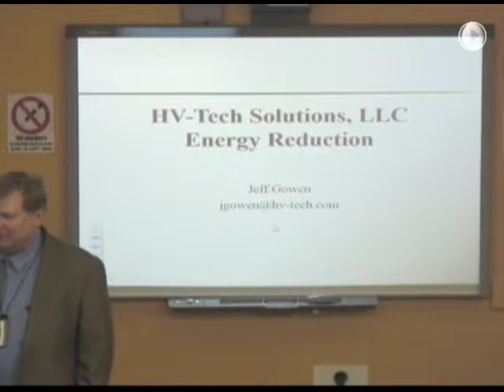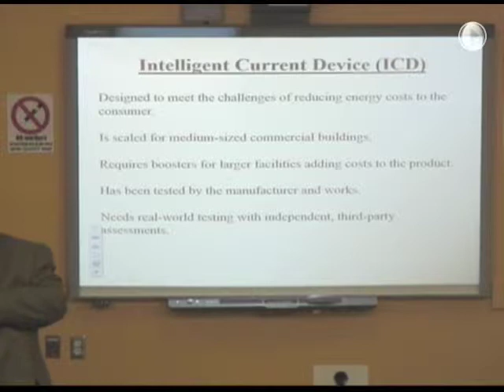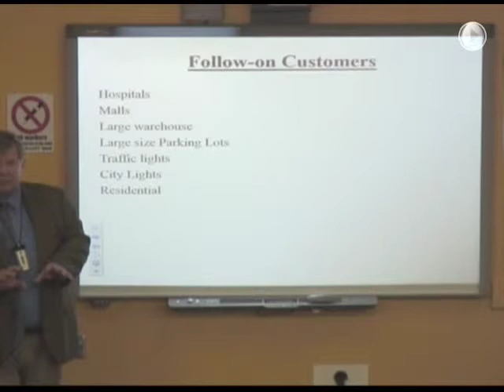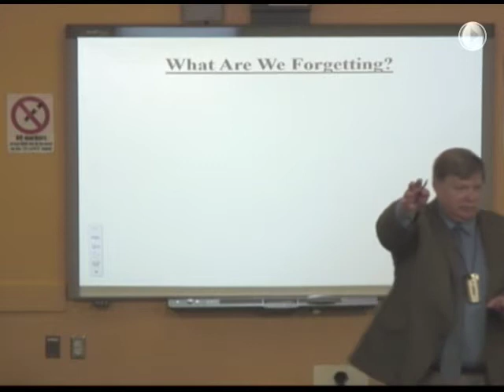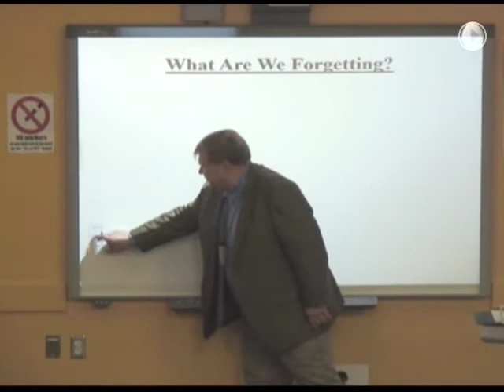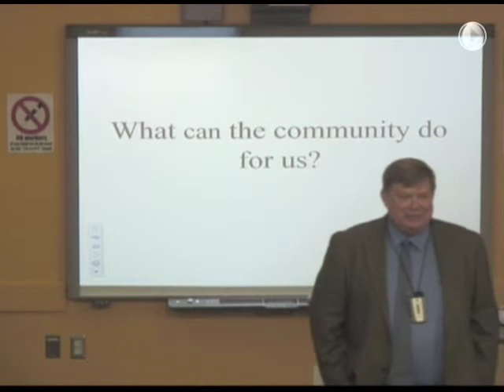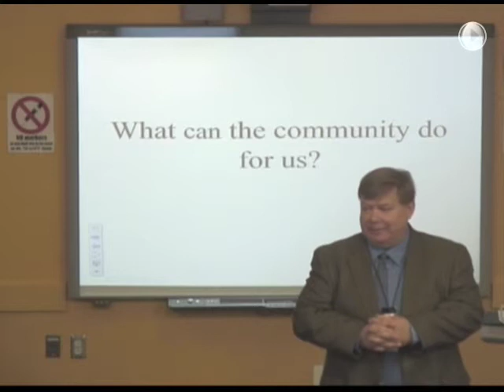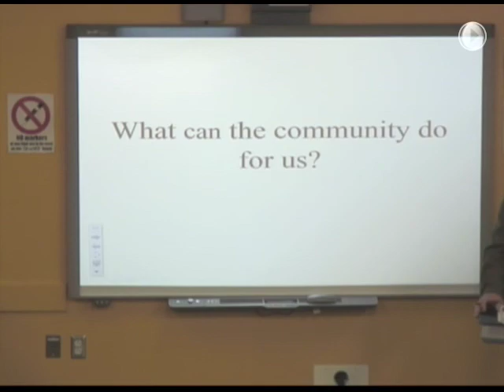1 Million Cups: Fayetteville: HV-Tech: April 29, 2015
HV-Tech: Offering low-voltage LEDs that will replace traditional lighting.